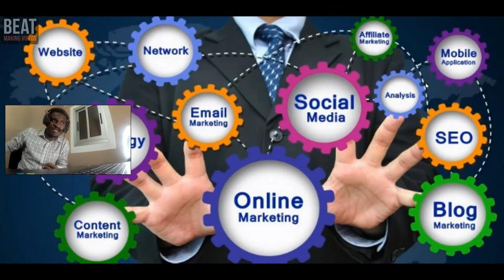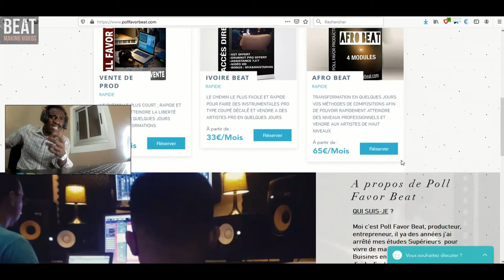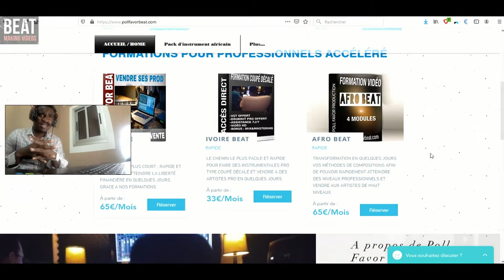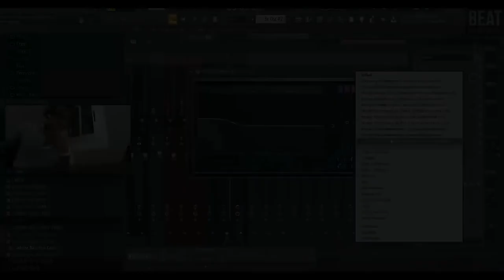MES Objectifs FIN D'ANNÉE 2019 ??